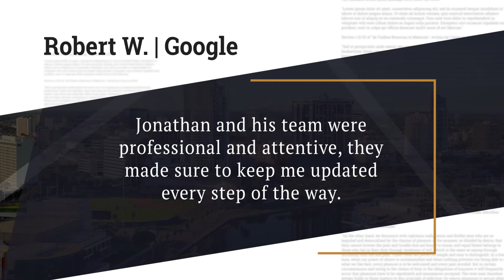St Petersburg Personal Injury Attorneys McQuaid & Douglas, (727) 381-2300Robert Five Star Review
★★★★★ A 5-star Review from one of our clients

"Jonathan and his team were professional and attentive, they made sure to keep me updated every step of the way."

Robert W. | Google

Our address:

St Petersburg Personal Injury Attorneys McQuaid & Douglas
5858 Central Ave suite a

St Petersburg Personal Injury Attorneys McQuaid & Douglas are committed to helping their clients achieve the best possible outcome. We are open 24/7 and you will be speaking with an attorney.